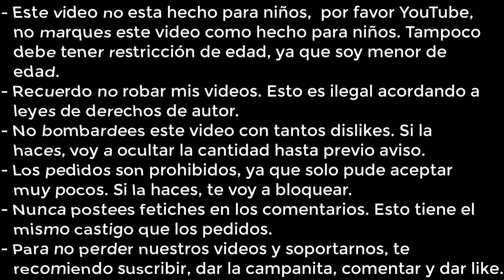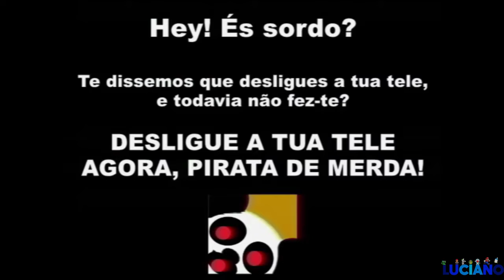[FALSO] Ecrã antipirataria do Canal Panda (Portugal, 2000-2003)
ESTE VÍDEO NÃO É FEITO PARA CRIANÇAS! POR FAVOR YOUTUBE, NÃO O MARQUE COMO FEITO PARA CRIANÇAS! Lembre-se também de não roubar os meus vídeos nem fazer pedidos ou bombardear-me com dislikes.
Uma vez, um miúdo português quer ver o Canal Panda, mas não tem cabo, por isso os seus pais piratearam o canal, só para assustar o miúdo.
🧾COPYRIGHT RESPONSABILIDADE: Isenção de Direitos de Autor ao abrigo da secção 107 do Copyright Act 1976, é permitida a "utilização justa" para fins tais como crítica, comentário, reportagem de notícias, ensino, bolsas de estudo, e educação e investigação. A utilização justa é uma utilização permitida pelo estatuto dos direitos de autor que de outra forma poderia estar a infringir. Não voltar a carregar os meus vídeos, a menos que tenha sido eliminado (para fins de arquivo).
P: Qual o SO que utiliza?
R: Windows 10 64-bits com arquitectura x64.